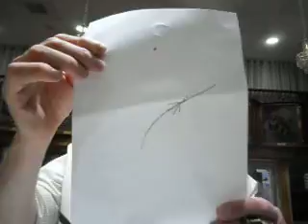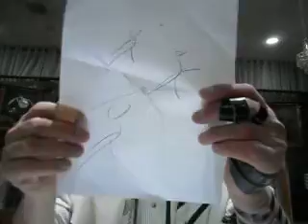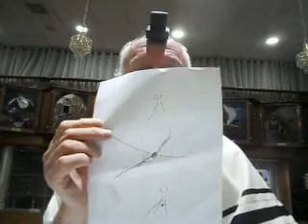Practical Tanya - Set #91: some geometry to illustrate concept of God's ability to see "outside 3-D"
"0-dimensioned" = point
"1-dimensioned" = line/curve
"2-dimensioned" = plane/surface
"3-dimensioned" = our world
"4-dimensioned" and more = God's view form above on us

This helps understand why we do not "see" God - but He sees us!